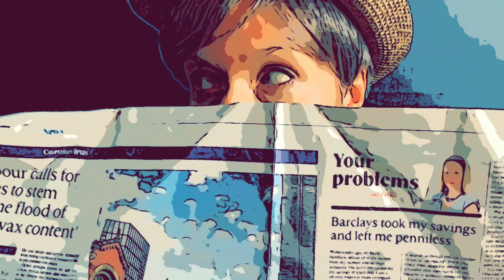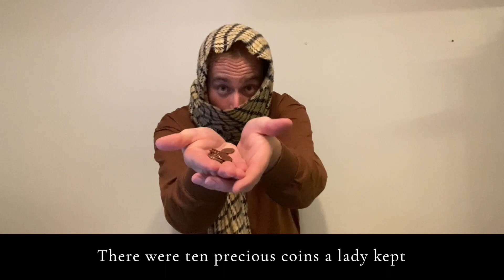Family Focus: Doctor Luke - Episode 5 (Sunday 7 February 2021)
Here's our Family Focus slot from our service on Sunday 7 February 2021. Join Doctor Luke again as we hear a story Jesus told all about a shepherd who loses one of his sheep. Watch the video to find out more and make sure you sing along with our all-age song - Lost Is Found!